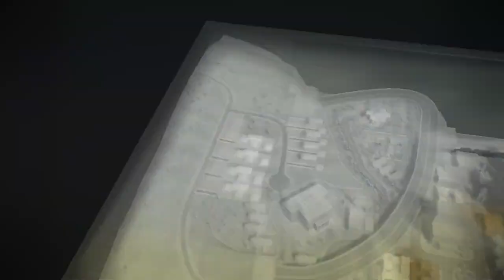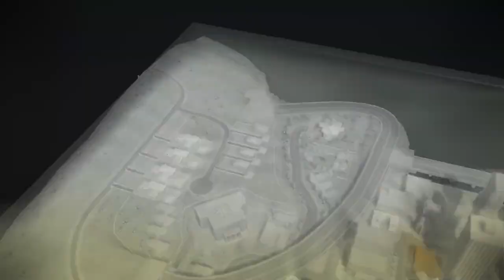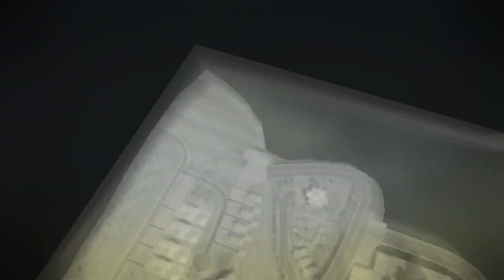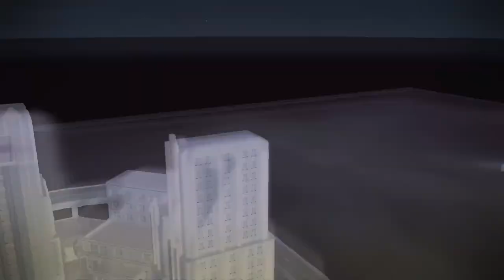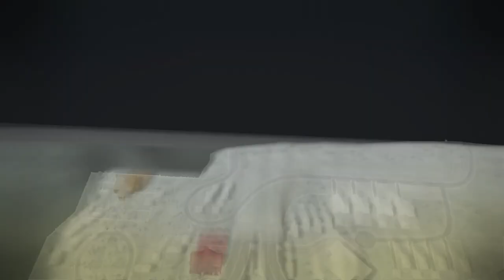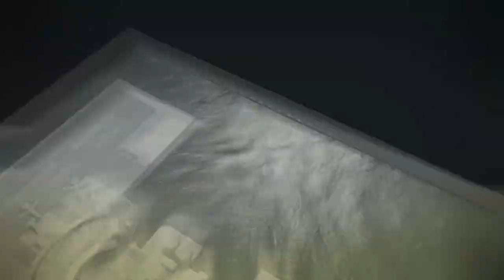The Godfather II Part 1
The Godfather II game goes beyond the film's story by setting players in the world of organized crime in 1960’s Florida, Cuba and New York.

After being promoted by Michael Corleone to Don of New York, players expand to new cities, as they build up their families through extorting businesses, monopolizing illegal crime rings and defeating new families in an effort to become the most powerful mob family in America. To help players manage their empire, The Godfather II introduces "The Don's View" -- an innovative strategy meta-game that allows players to oversee the entire world as they grow the family business. Using the Don's View, players will be able to build, defend and expand their crime rings, while keeping an eye on the movements and plans of the rival families. Players will also learn to master the business of organized crime by building a family of Made Men, hiring crew, handing out orders, and promoting their best men up the ranks.